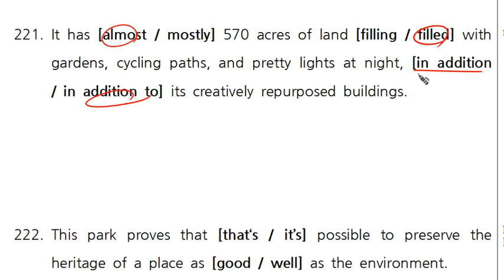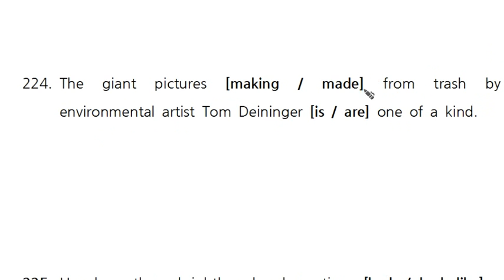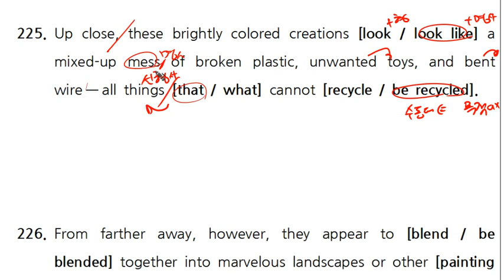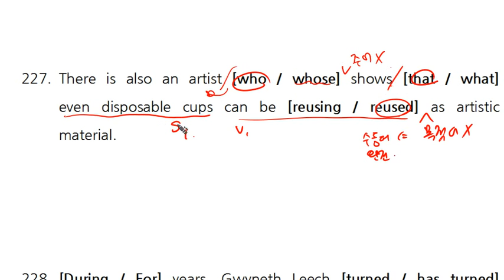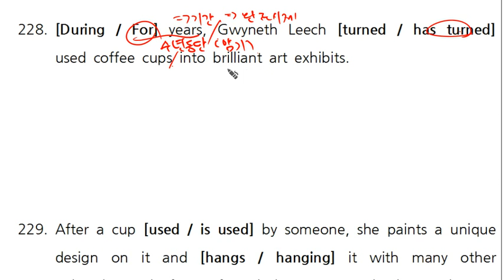4A 문법218~237